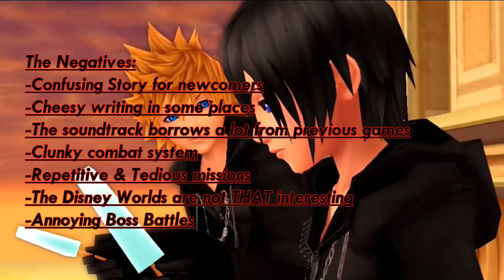Kingdom Hearts 358/2 Days Review - ObsidiusFan Reviews #8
For a long time, people have been asking me to review a game from my favorite franchise: Kingdom Hearts. And what's a better choice than a game as flawed yet praised as 358/2 Days!? :D
This is a very important video, because I'll start showing my face for live actions skits from now on. Hope you like it ;)

Please note that most of the footage you are watching was not recorded by me, and it was found on Youtube. If your Footage appears in this Video, just PM me and I will be happy to give you all the credit you deserve!